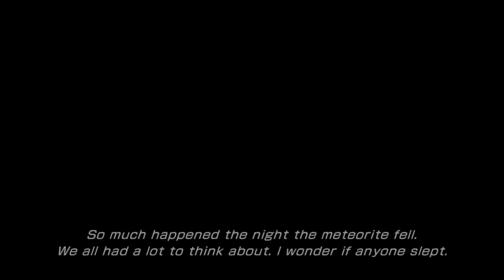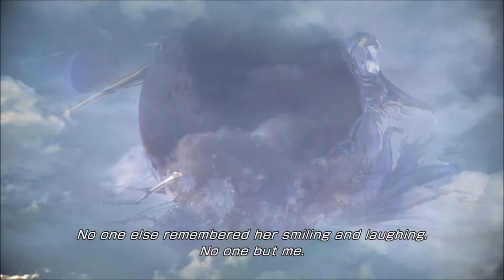MEANIE MISS FAGGOT - Final Fantasy XIII-2 Part 5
THOSE KIDS BETTER SLOW THERE ROLL BEFORE I GET EM WITH MY MEMIFIER